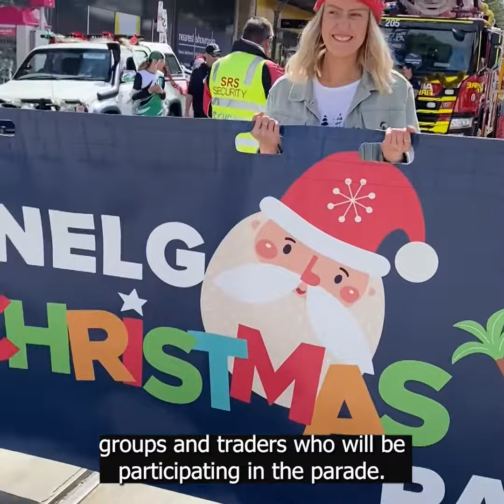Council meeting wrap up - 15 November 2023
Holdfast Bay Mayor Amanda Wilson provides a wrap up of news from around the city and last night's Council meeting. Read more in Holdfast News, our free fortnightly newsletter.